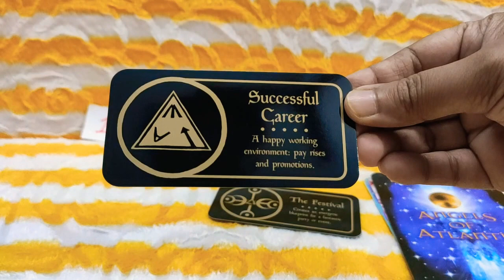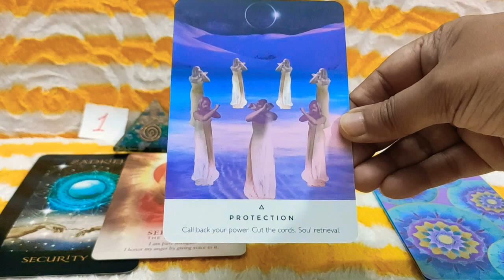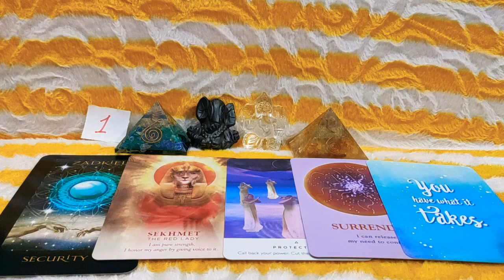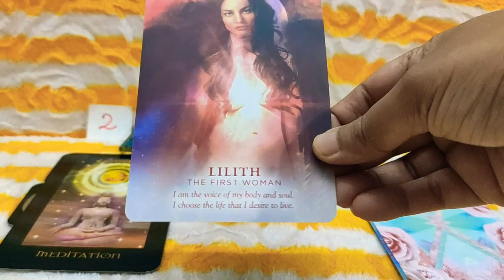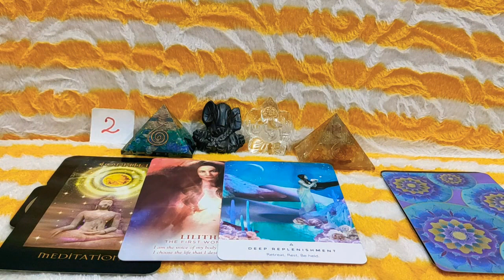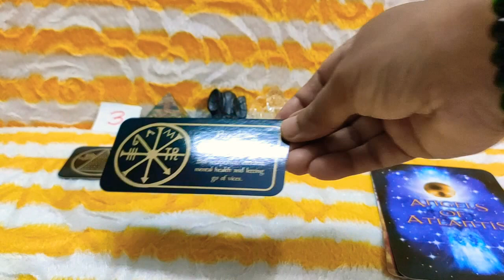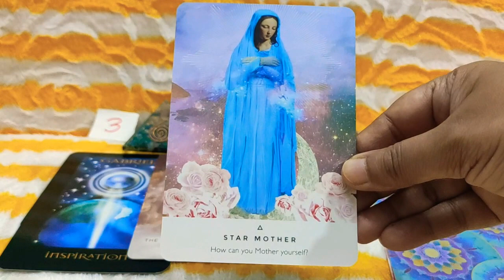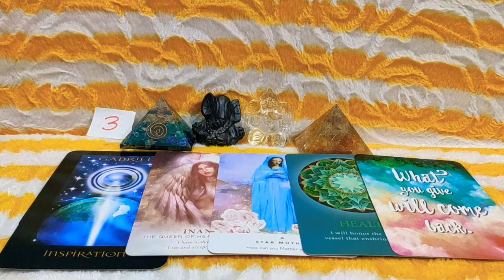✨💫 Eclipse Magic Messages For You Pick A Card Reading 💫✨// Eclipse Special Pick A Card Reading //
Welcome Viewers This is Your ✨💫 Eclipse Magic Messages For You 💫✨Pick A Card Reading

Time Stamps : -

#1 - 00:18

#2 - 07:47

#3 - 17:06